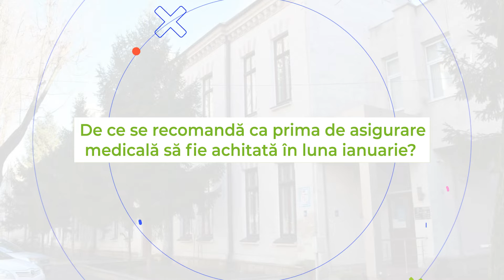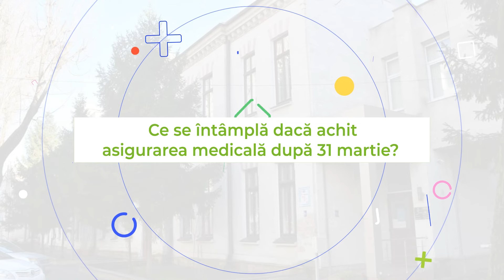CNAM: Cât costă asigurarea medicală?